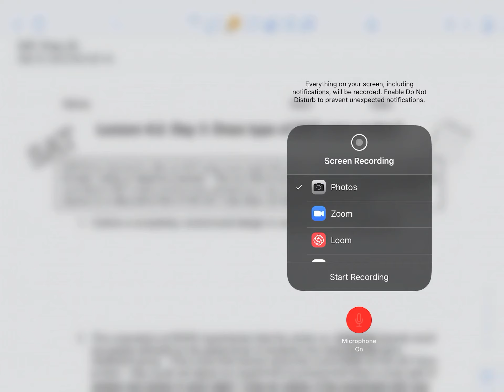“SAT Prep”/Experimental Design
I use the Stats Medic lesson “SAT Prep” to demonstrate completely randomized design and how to use blocking